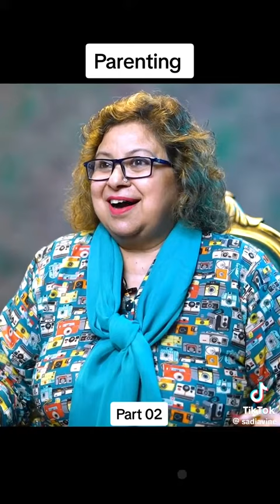اگر اپ ایک والدین ہیں تو اس ویڈیو کو ضرور دیکھیں||if u are a parent then must watch this video